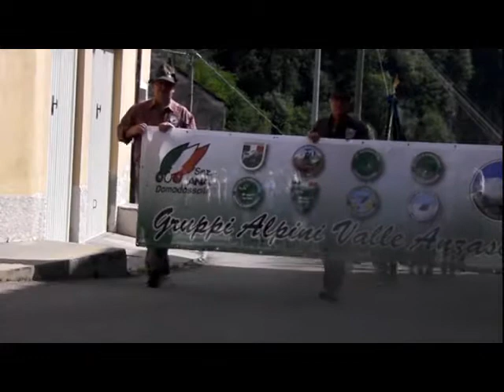11°RADUNO ALPINI VALLE ANZASCA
Sfilata gruppi alpini della Valle Anzasca al raduno di Castiglione Ossola